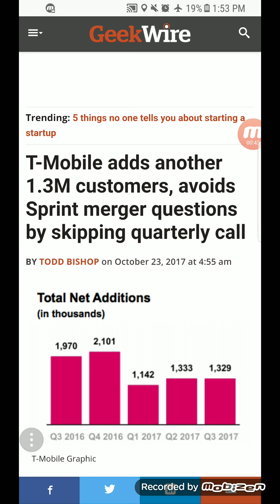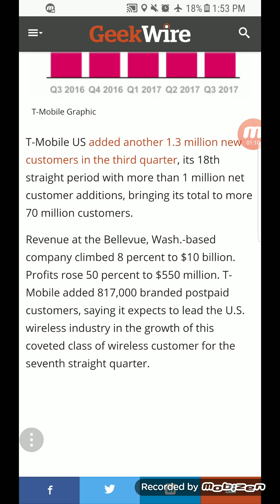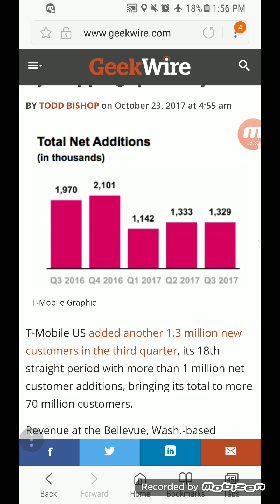T-MOBILE | Q3 EARNINGS ANOTHER BIG QUARTER ??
In today's video I'm reporting to you guys T-MOBILE released their Q3 earnings..
More videos coming soon
Lightreading.com